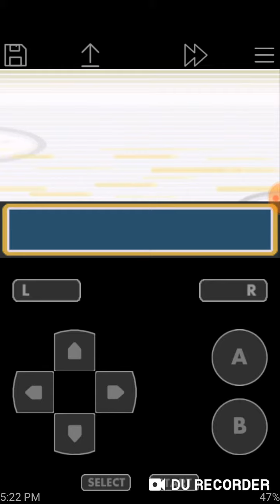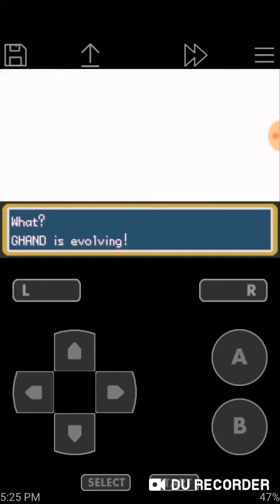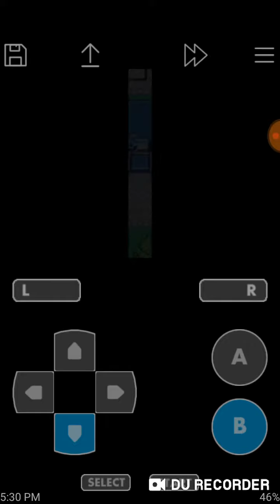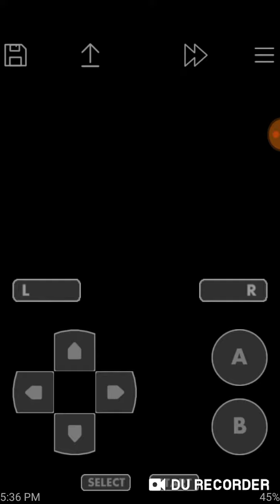Pokemon fire red version part 5